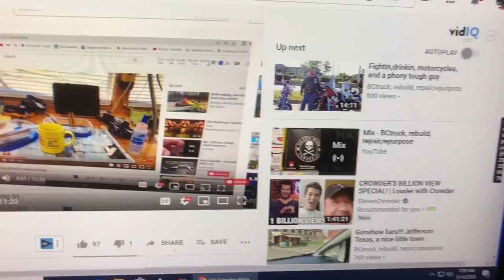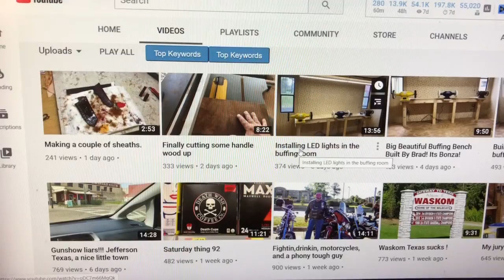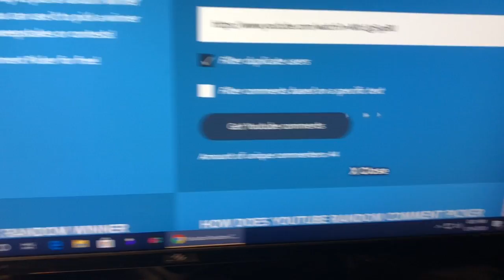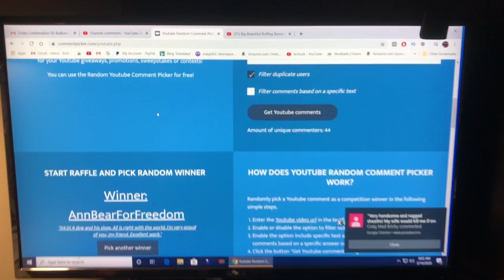Saturday thing and KNIFE GIVEAWAY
If you like my videos, this is one way you can help the channel.